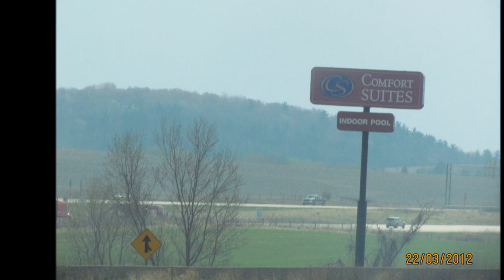3 22 2012 chem spray noon sunny day ?. wmv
took pics on my way to illinois at noon on the  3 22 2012 clear sky's above. But in the air is this lingering smog. make up your mind's and open your eye's !